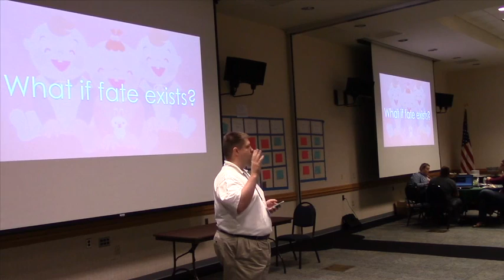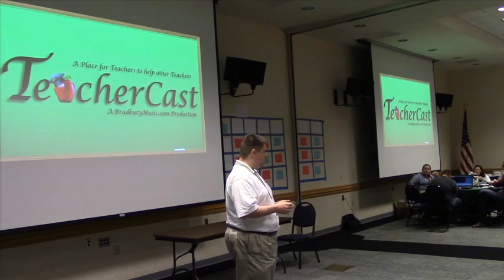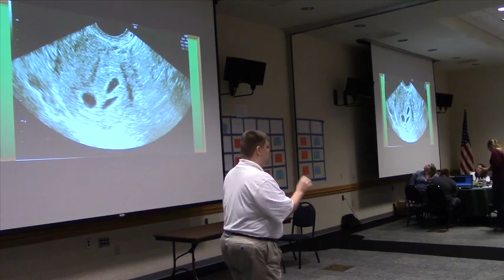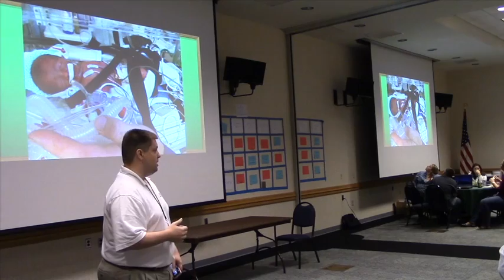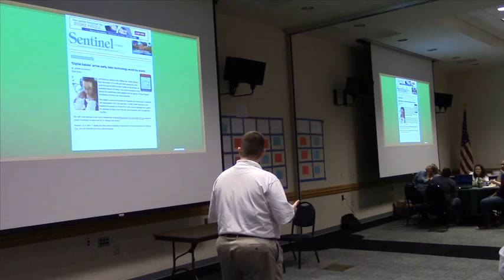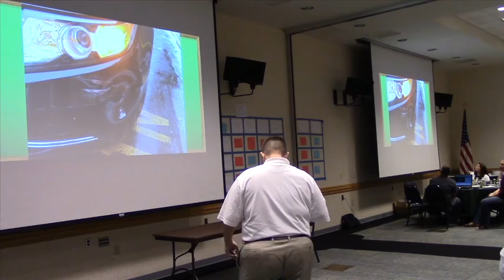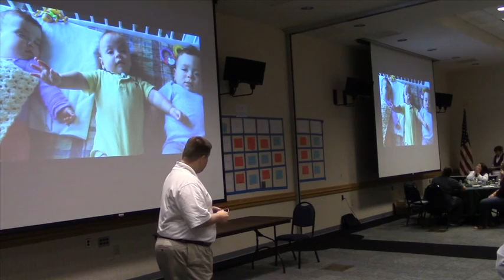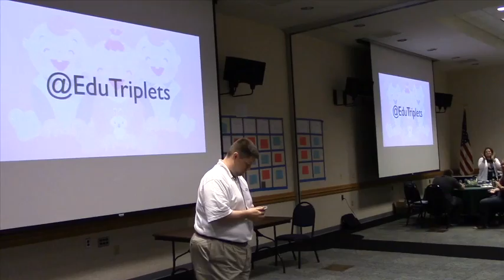PLN Power: A Personal Story (2014)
What happens when an educator starts educating outside of the classroom? Why do so many teachers spend their free time blogging, podcasting, conference presenting and much more? What if the work they are doing outside of the classroom is impactful to their work inside of the classroom? What if... the work that happens inside the classroom is transferred back to the work happening outside of the classroom? In this presentation, Jeff Bradbury takes a look at a very personal subject all based on the work happening both in and outside of the classroom walls.